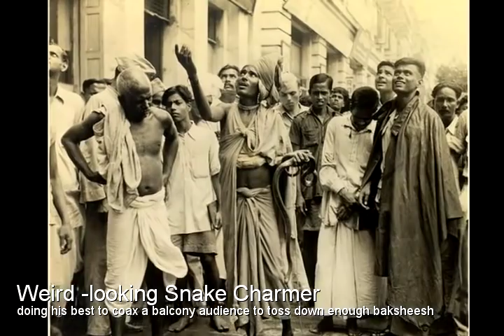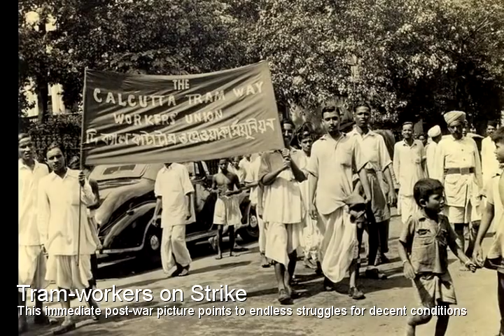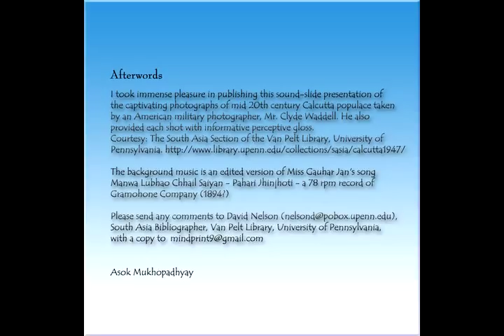Calcutta 1945-46: An American Military Photograph Album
An album of 60 captivating photographs of mid 20th century Calcutta taken by Clyde Waddell, an American military photographer. Courtesy: South Asia Section, Van Pelt Library, University of Pennsylvania. Background music clip is taken from Miss Gauhar Jan's song in Pahari-Jhinjhti (1884?). Sound-slide presentation by Asok Mukhopadhyay